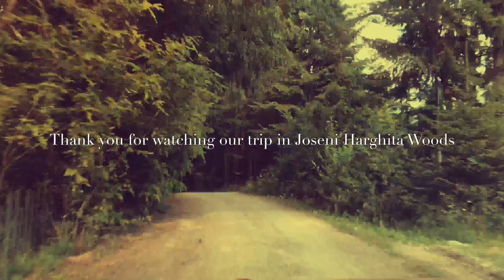Locuri Frumoase In Romania,Joseni Harghita ,Trip Prin Padure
Linistea e ca si o carte, o deschizi, o citesti, si mergi mai departe.